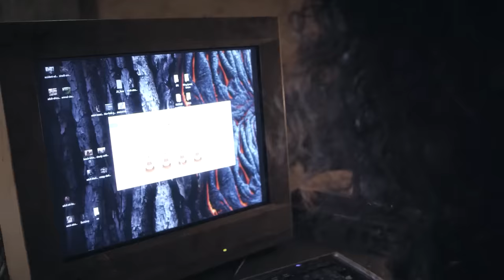ENTOMBED Full Film (2020) Post Apocalyptic Thriller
Dive into a chilling vision of survival with 'ENTOMBED', a full film (2020) that brings a post-apocalyptic thriller to your screen. In a world ravaged by a pandemic, where the remnants of civilization cling to life, Seamus finds himself in a relentless pursuit of safety. His journey leads him to what seems like a sanctuary—a hidden subterranean shelter. But as he descends into this new haven, he discovers he's not the only one seeking refuge.

As Seamus navigates this underground labyrinth, each corner turned reveals that beneath the surface lies a reality far more threatening than the dystopian world above. 'ENTOMBED' unfolds a story where the true nature of humanity is revealed in the face of utter desolation.

Starring Martine Johansen, Cecilia Adelheid Strønen Dahm, and Sigurd Aae Klausen, and directed by Kjell Hammerø, this gripping tale will keep you on the edge of your seat.